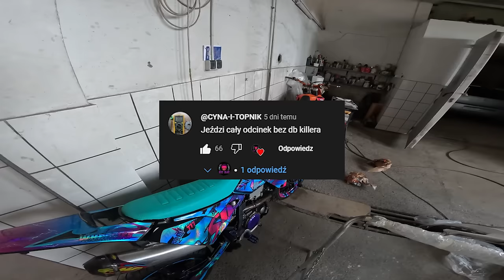CHORE WYZWANIA od WIDZÓW 😱